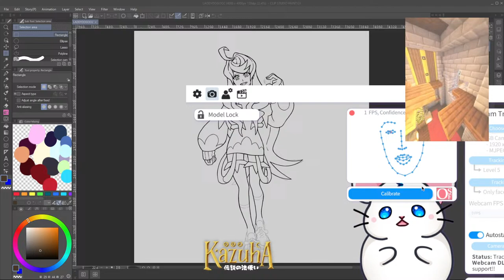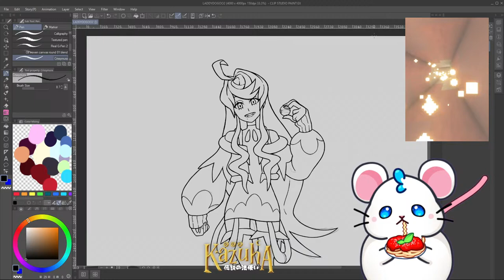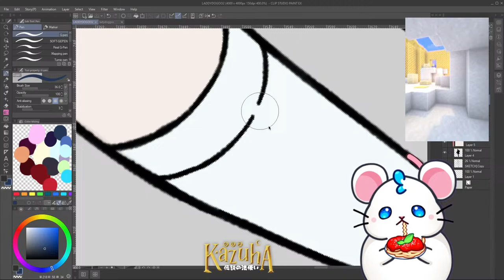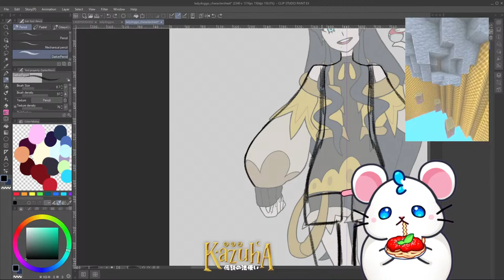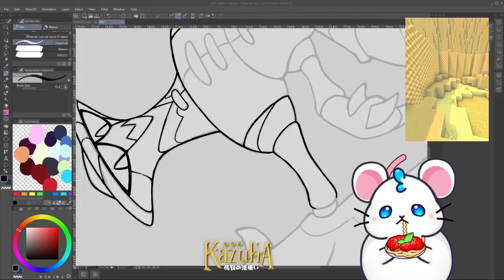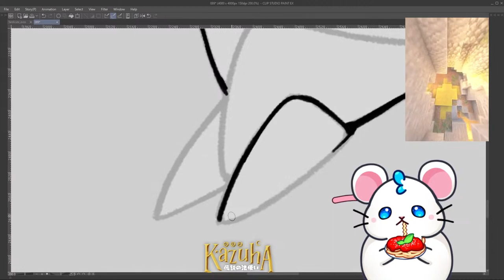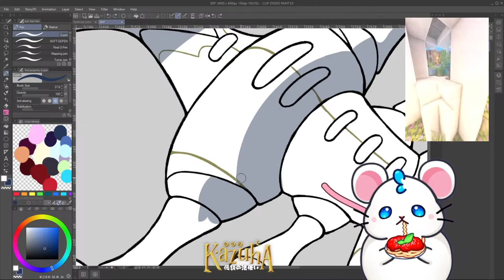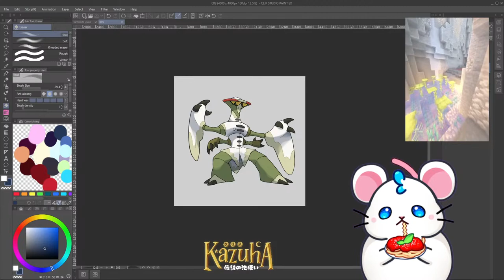KURISU KAZUHA - Let's Paint and Chat ! ENG/PT-BR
Also a big surprise for a project I'm currently working on!